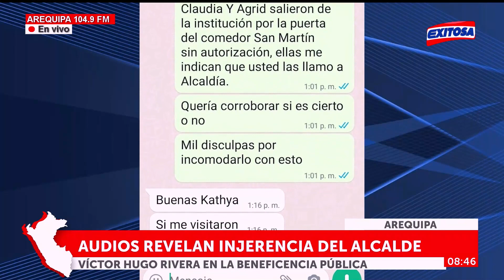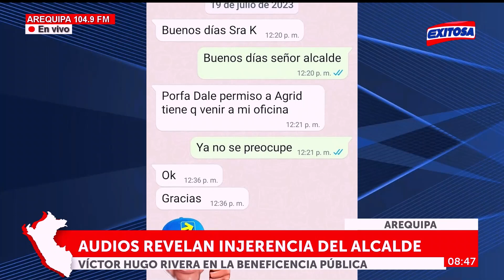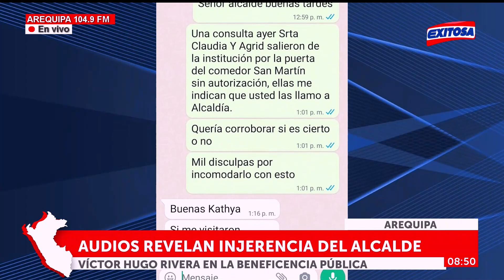🔴🔵 Arequipa: Audios revelarían injerencia del alcalde Víctor Hugo Rivera en la Beneficencia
ExitosaPerú | Los audios que grabó la exgerente de la Sociedad de Beneficencia de Arequipa, Katya Delgado, pondría en evidencia la injerencia que tiene el alcalde provincial, Víctor Hugo Rivera, sobre la entidad. Exitosa accedió a grabaciones comprometedoras donde el presidente del directorio le pide a Delgado Chalco su carta de renuncia.

Exitosa Perú
"Exitosa: La voz que integra al Perú"

Corporación Universal